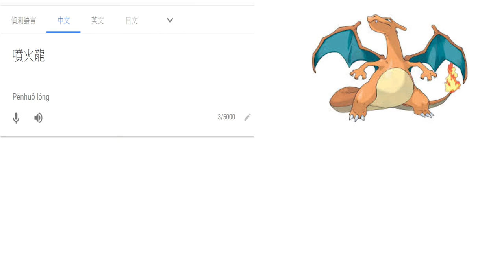【惡搞】十個有趣的寶可夢台語唸法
其他圖片來源:GOOGLIE圖片

某天在找台語怎麼念，發現這個網站，看到有台語唸法，覺得很有趣，就做了這個影片